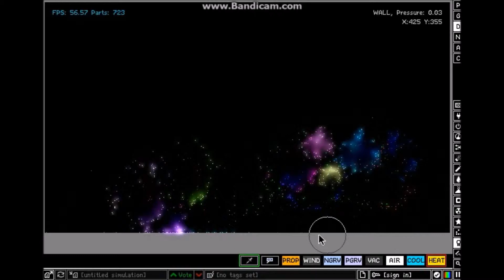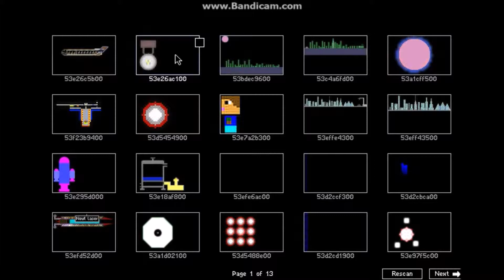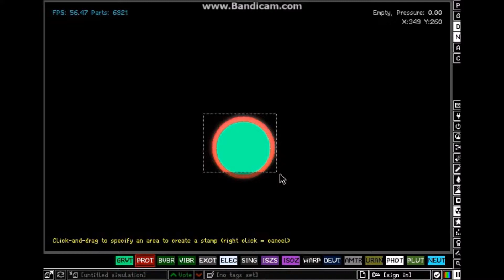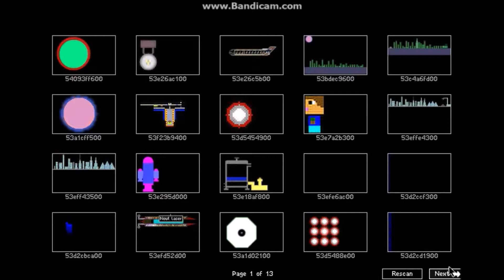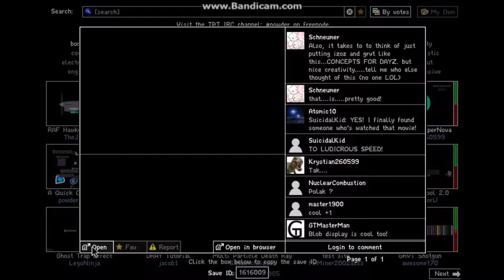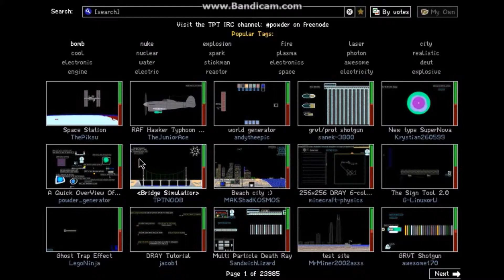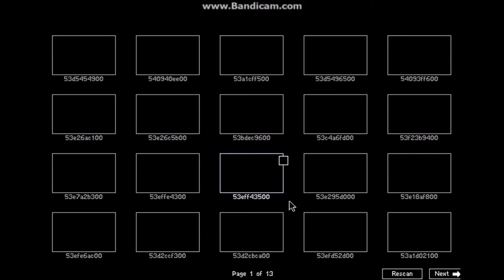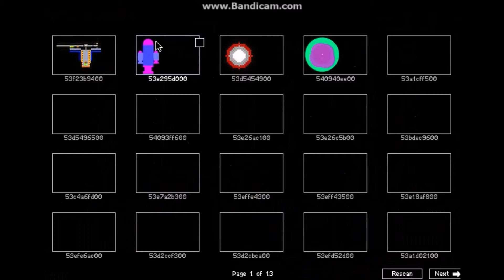Powder toy! (Kid Gaming)